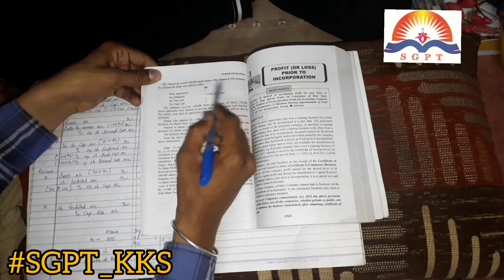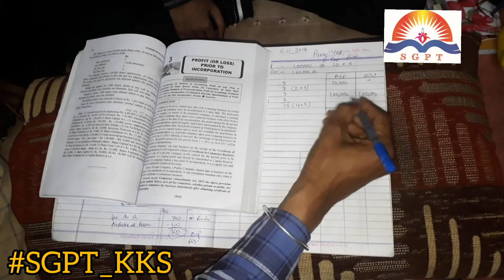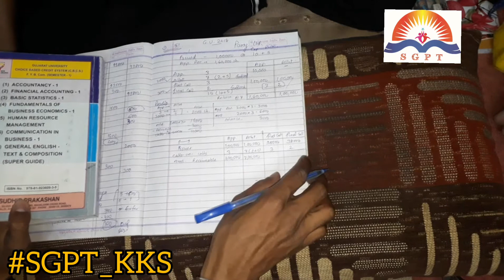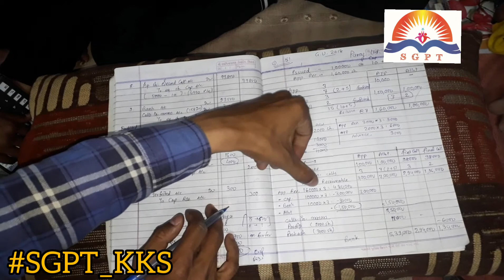F.Y.B.COM_Share_Capital_Transaction/Parag Ltd/Guj. Uni. 2018